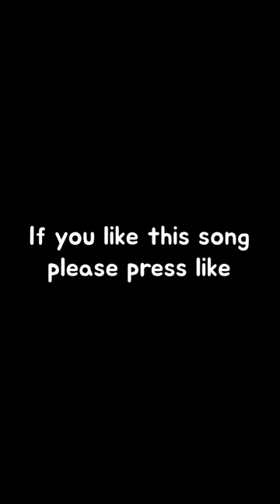Blue Wig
[ BUR9ER ]
Anonymous Producer Group.

Song : P-Kle - Blue Wig
Genre : Disco
Art : Pokeit
Download is not supported.